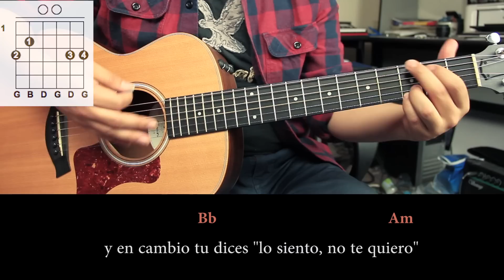Como tocar "Mi Historia Entre Tus Dedos" en Guitarra - Tutorial Acordes (HD)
Hey! les dejamos este muy buen tema de Gianluca Grignani, muy buena para todos aquellos que andan dolidos y quieren dedicarla :P!

Voz: Jenny @Jenn_Jackk
Producción y edición: Ivan Gonzalez @ivaancs